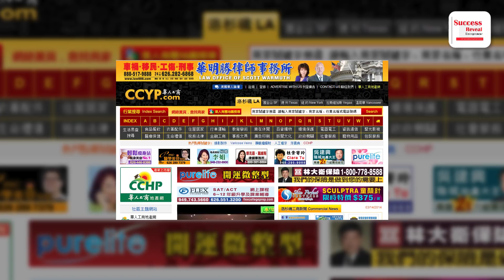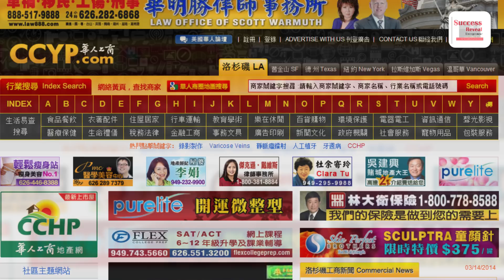Jack Ma Biography in Khmer by Success Reveal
In this video we want to show you about Jack Ma biography in Khmer

Jack Ma is one of the world’s greatest living examples of entrepreneurship today. Once a poor lad who survived by guiding tourists, Ma left no stone unturned to rise above his humble condition and achieve success. One of the first steps he took in this regard was to improve his communication skills by learning English. Jack was one of the first few individuals who saw Internet as a business opportunity even at a time when the rest of the world didn’t believe in his thoughts. After starting his first venture using a mere $20000, the entrepreneur earned around $800,000 in a matter of just three years. However, it is the e-commerce based venture, ‘Alibaba’, which he founded in the early 2000s that catapulted this entrepreneur to global fame. The revenue earned by the firm has helped him reach the zenith of success and made him the richest man in China. He even co-founded a few other similar ventures which were also successful to a great extent; one of these was the e-commerce website called ‘Taobao’. Jack has also been a recipient of many awards over the years; a few of these include featuring in world-renowned magazines such as ‘Forbes’, ‘Time’ and others

1. To inspire, Motivate, create new entrepreneur
2. Share Business knowledge, Entrepreneurship, Success
3. Free Business Education Online